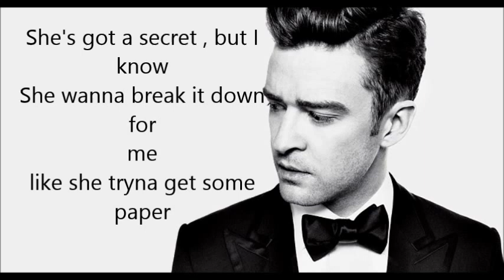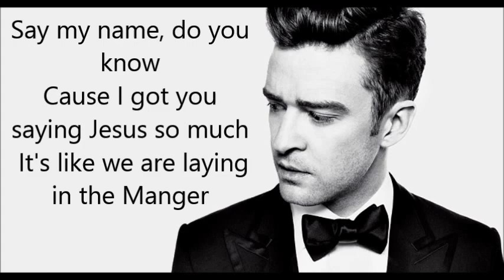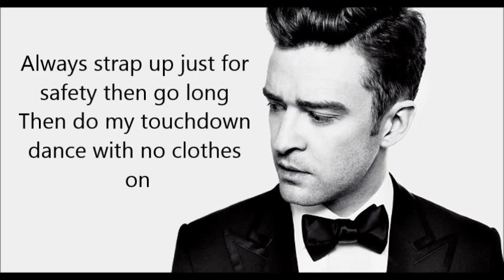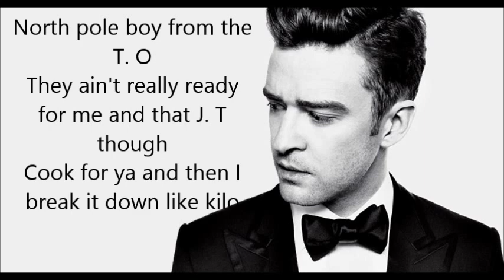Justin Timberlake- Cabaret (Feat. Drake) Lyrics on screen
Justin Timberlake- Cabaret (Feat. Drake)